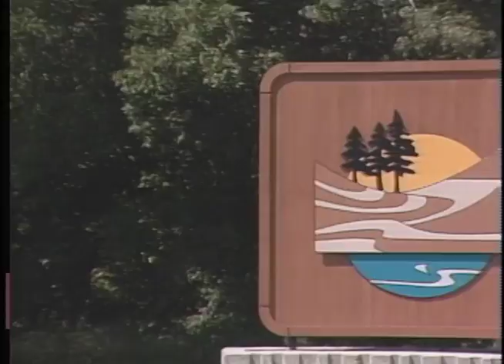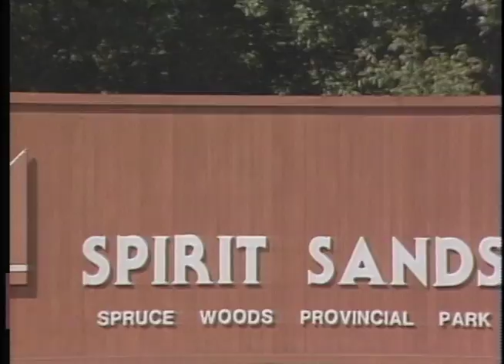Prairie Places: Spirit Sands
the name of Manitoba's Spirit Sands honors the native peoples' belief that the world arose from the grains of sand of this unusual geographic feature. The four square kilometers in the Spruce Woods Provincial Park is all that's left of more than 6,500 square kilometers of open sand dunes that once blanketed this area. This Prairie Public Classic feature was first aired in 1991.